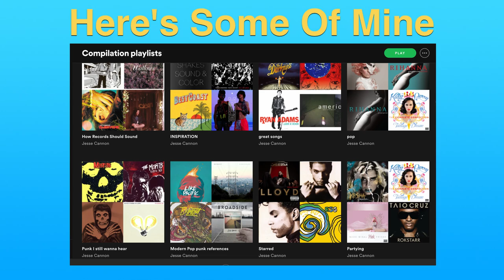How To Stop Demoitis From Ruining Your Songs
In this video I discuss how to understand demotitis and option paralysis and how to fix them so you can get past them for your songs.

If you enjoyed this video there's a whole playlist of videos just like this

In this enlightening video, we're diving into the often-challenging territory of demotivation and option paralysis that can hinder your creative process. Discover the insights and strategies to not only understand these roadblocks but to conquer them as well. We'll unveil the secrets to overcoming demotivation and breaking free from the shackles of option paralysis, ensuring that your creative flow remains unstoppable. Whether you're an experienced artist or just embarking on your creative journey, this video is your guide to reigniting your passion and making your songs truly shine. Join us, and let's explore the transformative journey of conquering demoitis and option paralysis for your music!